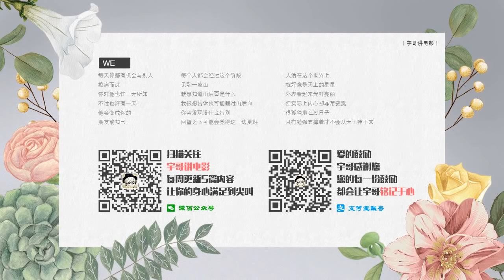【档案】匪夷所思的命案，乘客像昆虫一样凝固在公交车中……《迷离档案03》【宇哥讲电影】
《危机边缘》是一部科幻题材电视剧。该剧讲述了一架飞机中的乘客突然碰到了超自然现象，机上乘客全都神秘死亡。接着一位FBI女特工、神秘科学家Walter Bishop以及他的儿子一起开始携手调查此案。